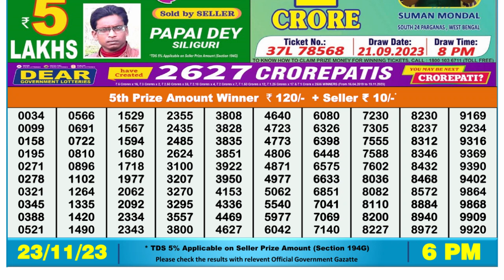Dear Lottery Sambad 6pm today 23.11.23 Nagaland State Lottery Result